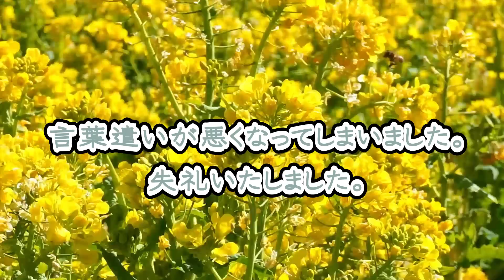【まとめ】男もやるべき？叶の脱毛レポまとめ【にじさんじ/叶】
■元動画

APEX | ライブお疲れ様でした～！CRメンバー発表されました～！！【にじさんじ/叶】

30分付近